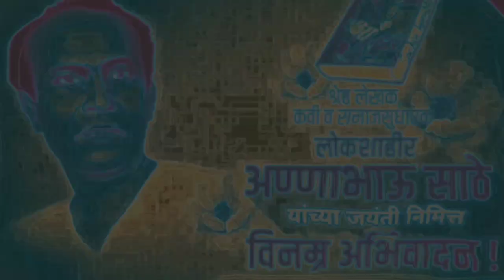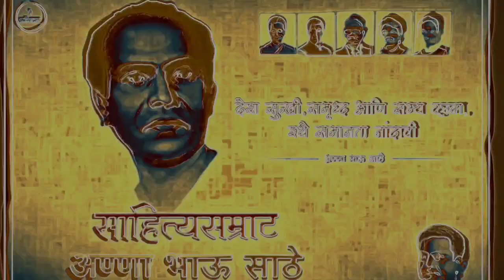mangacha porga talwarichi dhar ahe dj remix / annabhau sathe new song 2022 jay lahuji new Dj song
mangacha porga talwarichi dhar ahe dj remix

annabhau sathe new song dj
annabhau sathe new song 2022 dj remix annabhau sathe new song 2022 dj
annabhau sathe new song 2022 dj
annabhau sathe song dj
annabhau sathe song dj hk style
annabhau sathe song dj mix

@DJ NeSH @Dj AKASH HTR @DJ HK STYLE MUMBAI @NS Production - Swapnil @NS Production - Swapnil @DJ PP THAILAND REMIX @DJ Maddy Mumbai
@Rk Style Jalna